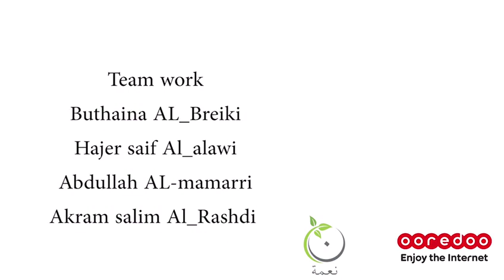Nama'h || نعمة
Spring Board & Spring Forward 2019